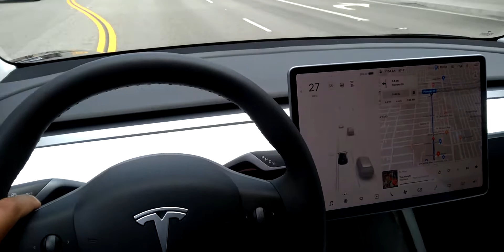TESLA (Model 3) | FREE Test Drive (1of3)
Season 1 Episode M